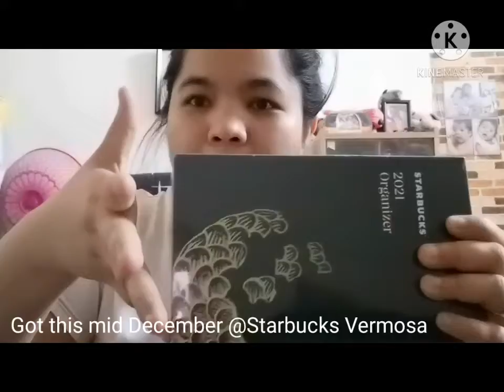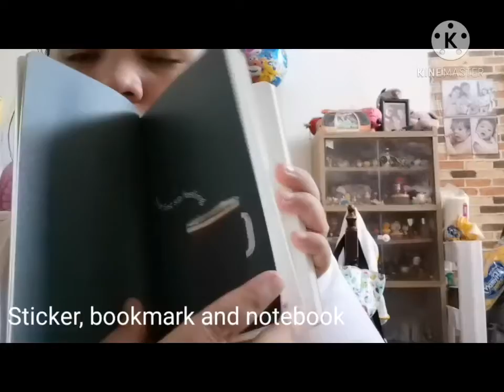Karen Found Ep. 19: Unboxing Starbucks' 2020 Coral Pink Organizer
Are you still collecting SB stickers? If you are close to completing them and you are curious to check their new coral pink organizer, check what I found out about it on KarenFound Ep. 19